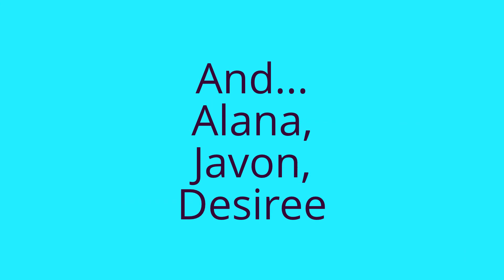Love at first sight episode 29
Hey guys! i know in the vid it says episode 27 but this is episode 29! anyway enjoy! it's on twitlonger again :P sorry about that! i have alot to write, but seriously it would help if you tube states how many characters we are aloud in the description! :/